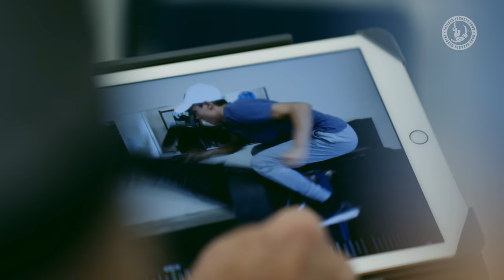JOCKEY MATTERS: Fit To Fall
Featuring Brian Hughes, Gavin Sheehan and Royston Ffrench along with the IJF's Head of Rehabilitation Edward Stroud and Strength & Conditioning Coach Gavin Egan.  This film focuses on the best type of fitness training to protect jockeys' bodies from falls, enable quicker rehab and improve performance.